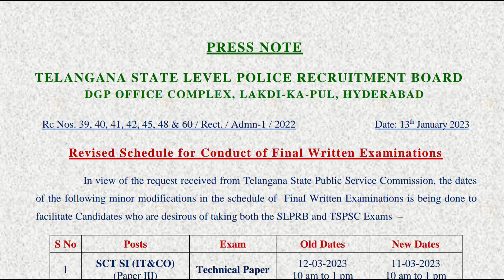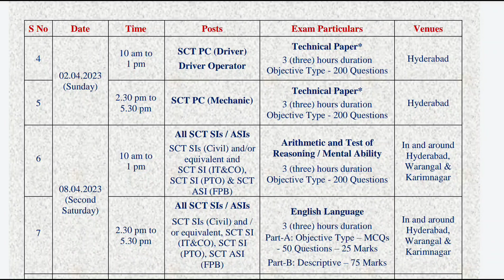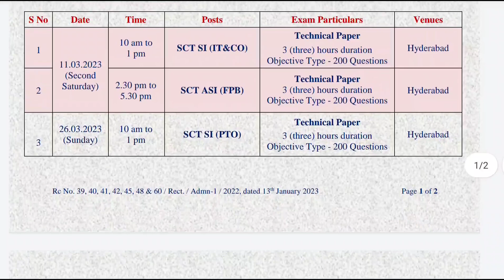TS పోలీస్ మెయిన్స్ పరీక్షల తేదీల మార్పులు || TS Police Mains Exams Revised Schedule - Official